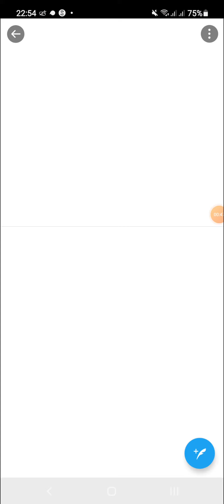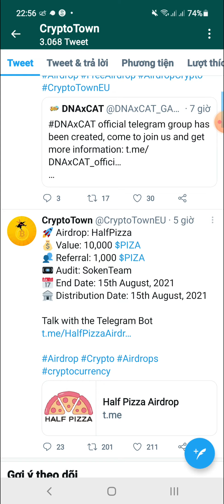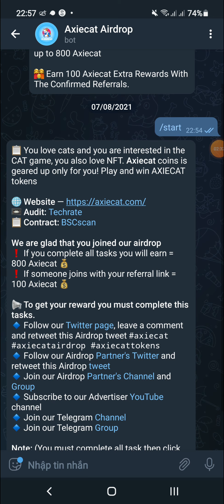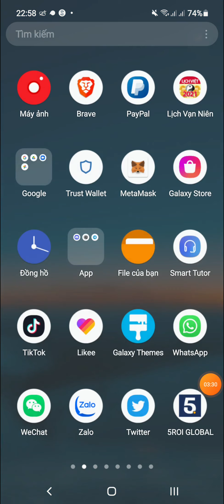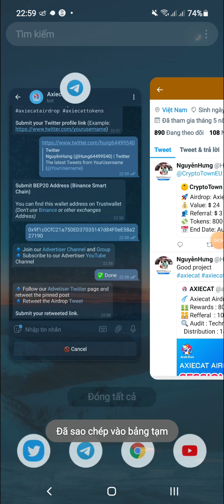Hướng Dẫn Nhận 800 Token AXC (24$) Round 2 Mạng BSC | Hưng Vrusia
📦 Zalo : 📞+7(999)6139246